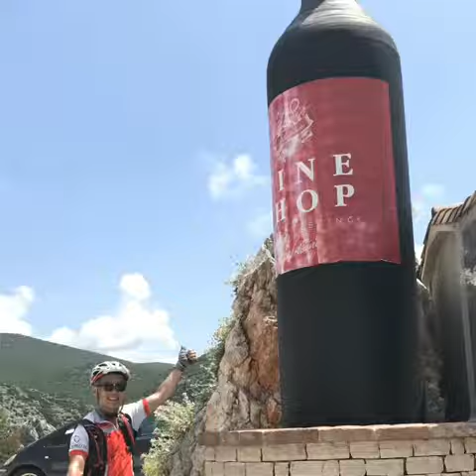Visit MarcoPolo hometown